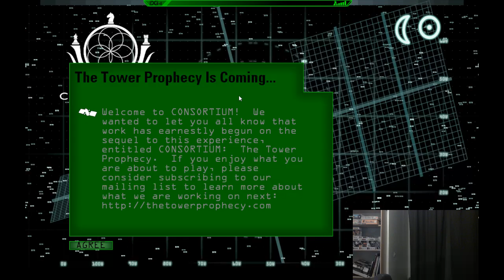Let's play Consortium, pt.1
Consortium is a 3d rpg where you enter a parallel world possessing someone else's body.  This world is governed by some sort of corporation and you are a piece in their system.